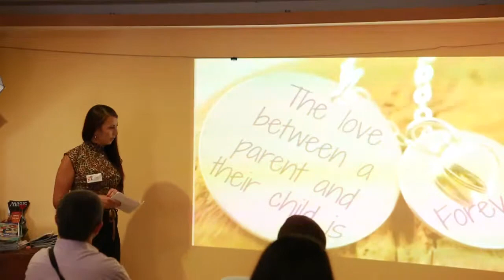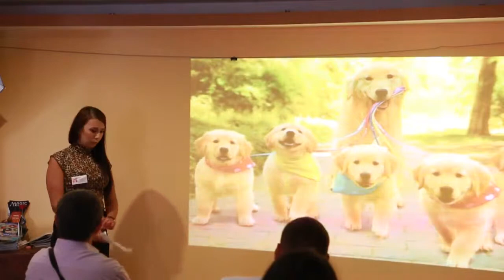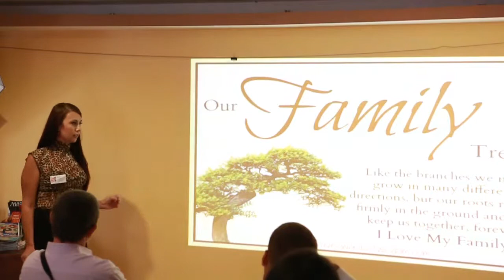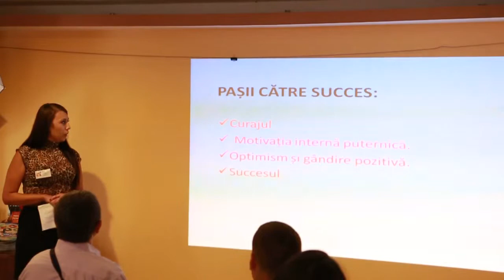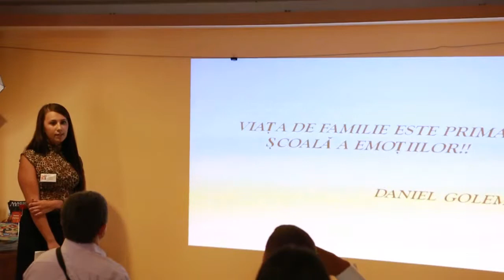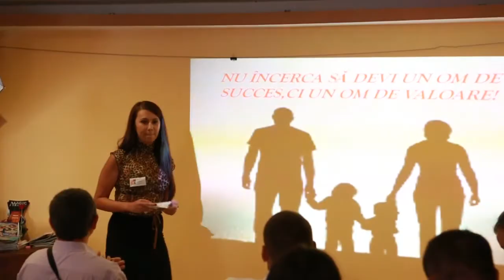Anda Elena Mihaila- Familia, inceputul succesului tau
Anda ne-a vorbit despre cat de importanta este familia in viata noastra. In drumul spre succes, 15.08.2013, editia 1 5MS Brasov.